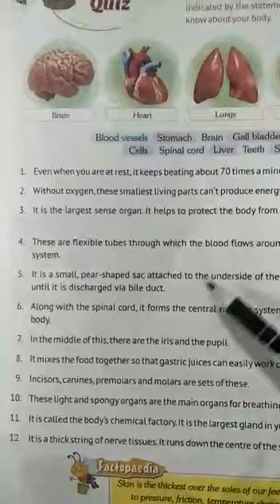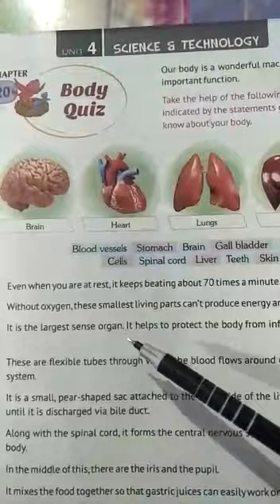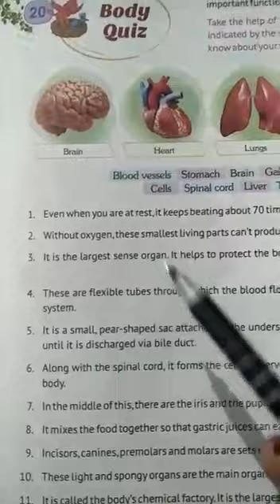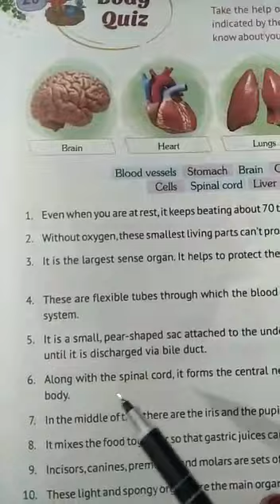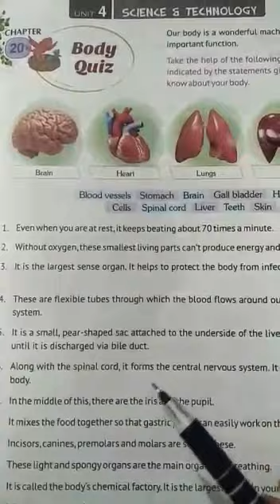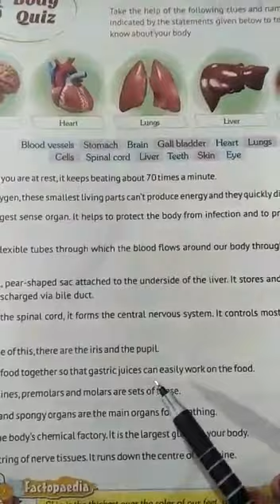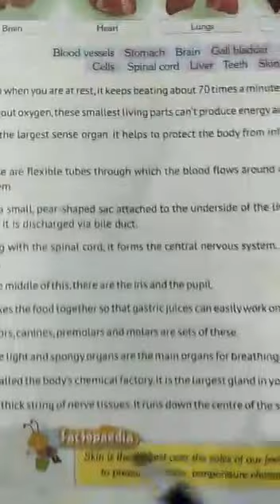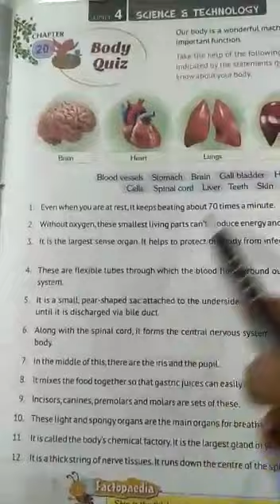GK Claass5th 26-05